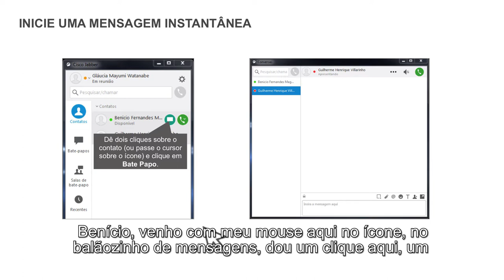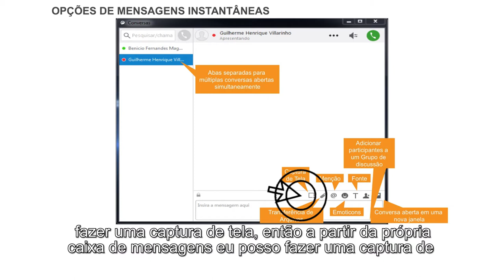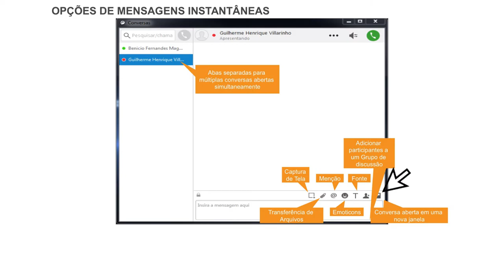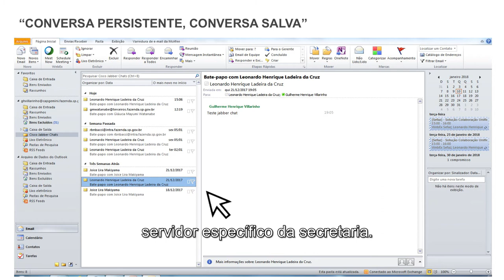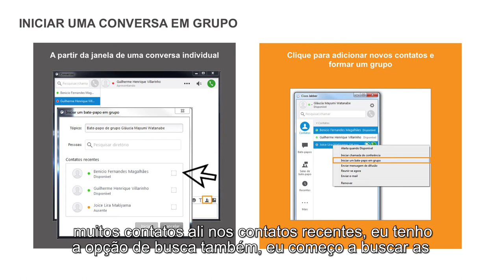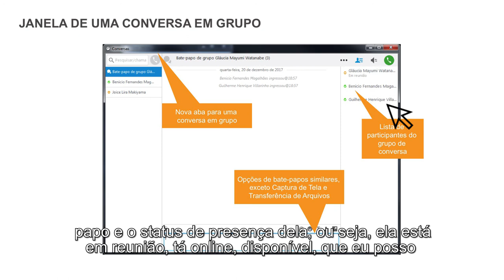4. Comunicando se por mensagens instantâneas